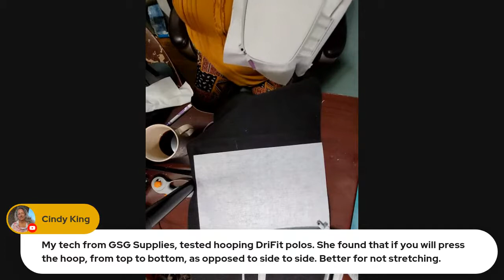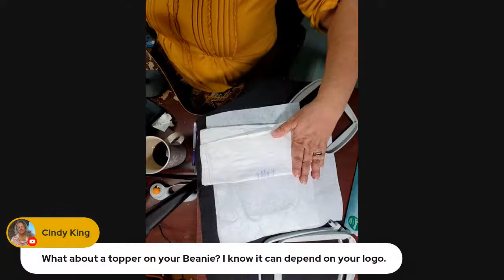Ep. 9 Hoop it! Hoop it Good!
Do you have problems hooping fabric and stabilizer?  Do your knits pucker? Join me today to learn how to calibrate your hoop to prevent that stretching when you hoop knits.